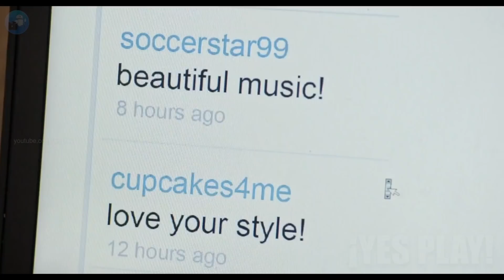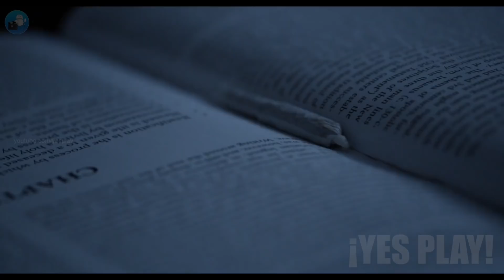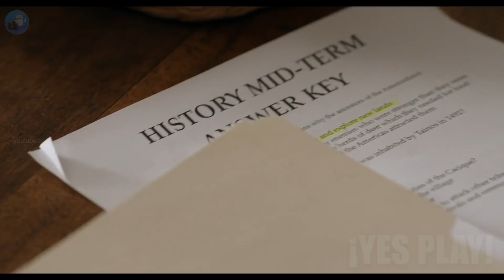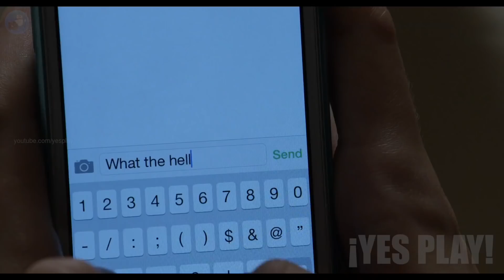Ella Se Hace Pasar Por Monja Para Seducir A Un Estudiante | Resumen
Hola te saluda yes play! Hoy hablaremos de esta película de 2016 llamada "Bad Sister o "Hermana del Pecado".

Tags
resumen de películas, resumen peliculas, resumen de peliculas de terror, ciencia ficcion, ver online, trailer de pelicula, pelicula completa, pelicula resumida, comedia, terror, peliculas nuevas